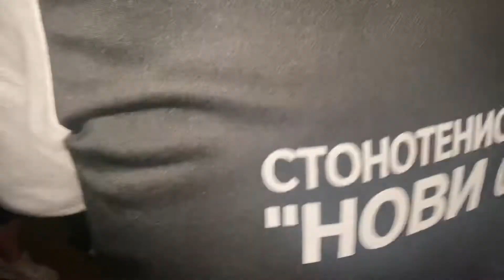Himna STK Novi Sad u izvodjenju šampionki